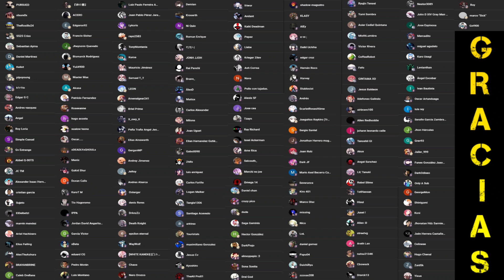¿EN SERIO, ES REAL? - ESTO SI PASA cuando JUEGAS un GACHA - BLANC Summons | Nikke Goddess of Victory